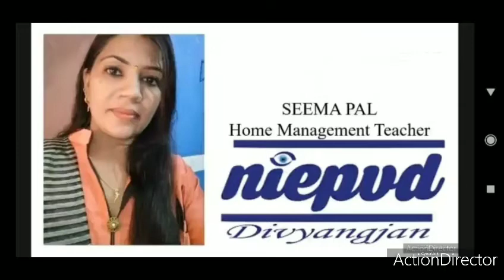How to insert thread in Niddle by Shrinivas.